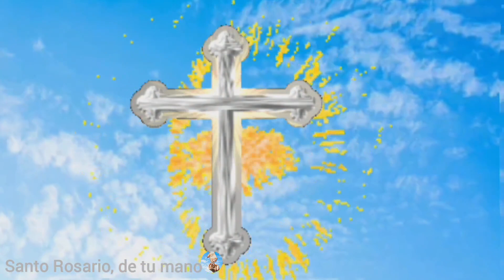SANTO ROSARIO corto de hoy jueves 28 diciembre MISTERIOS LUMINOSOS🌹Santo Rosario a la Virgen María🙏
01:18 primer misterio luminoso, el bautismo en el Jordán
06:06 segundo misterio luminoso, las bodas de Caná
10:55 tercer misterio luminoso, el anuncio del reino de Dios
15:42 cuarto misterio luminoso, la transfiguración
20:28 quinto misterio luminoso, la institución de la eucaristía